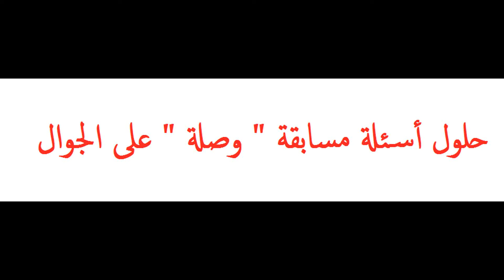مشاهير كرة القدم - مسابقة وصلة